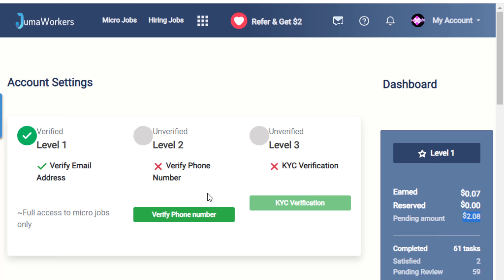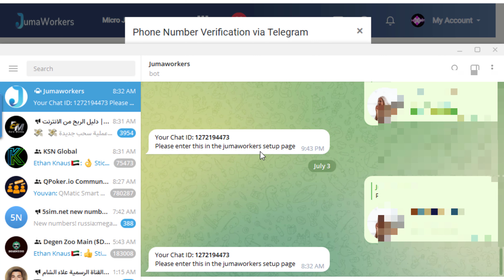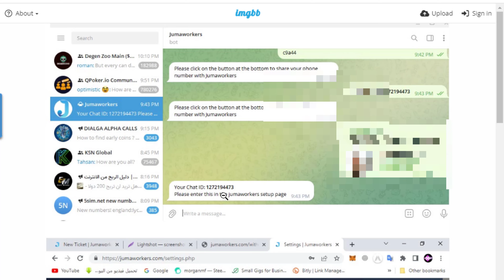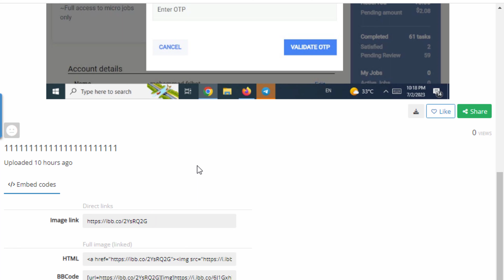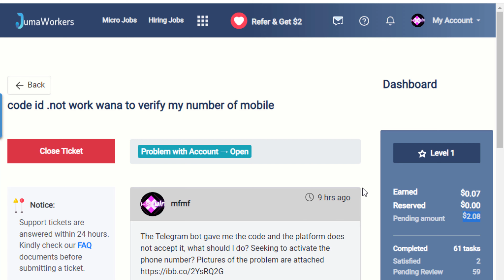التقييم رقم 2 للمنصه قبل السحب و مشكله البوت التليجرام لتفعيل رقم الهاتف للسحب و فتج المهمات العاليه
لينك الانستجرام
بطىء خدمه العملاء ووجود حاله من اللامبالاة و عدم الرد و دى ملاحظه مش كويسه عن المنصه
لا تعملوا الا بعد تقييم سحب الاموال وبعد اخر فيديو للمنصه و التقييم النهائى ..
jumaworkers real or fake